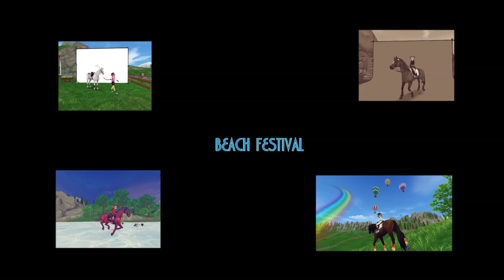Seventeen ready to love star stable video beach festival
seventeen I made another fun video at the beach festival. I made the video and enjoy the video.